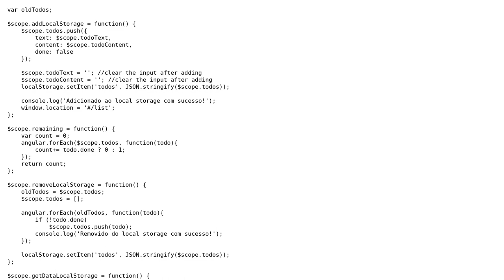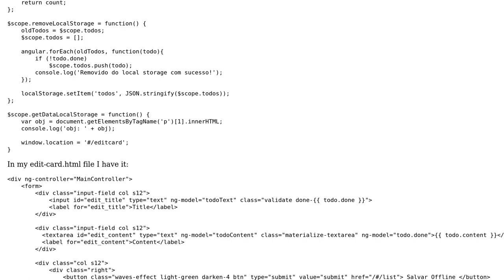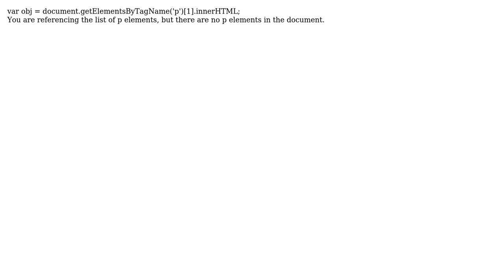Populate input and textarea with angularJS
With thanks & praise to God, and with thanks to the many people who have made this project possible! | Content (except music & images) licensed under CC BY-SA | Music | Images & others | With thanks to user Victor Mendes user samson and the Stack Exchange Network Trademarks are property of their respective owners. You are responsible for your own actions.